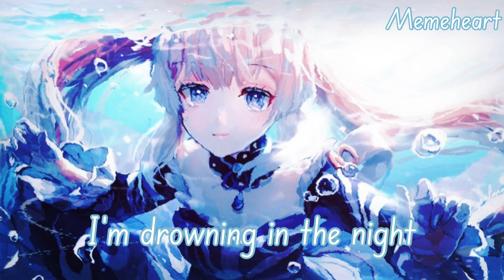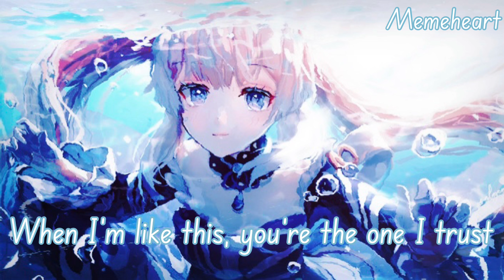[NIGHTCORE] Blinding Lights(cover The weeknd - Ava max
and picture.I just use it for recreation.
If you are the owner of the picture or music and you